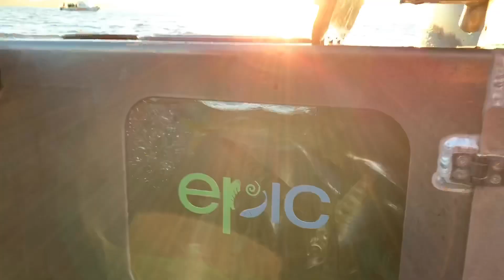HPE Green Team on Epic Adventures NZ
or Facebook @epicadventuresnz. Once again Epic puts in a great spot of fishing out of Whitianga, Coromandel, New Zealand!!